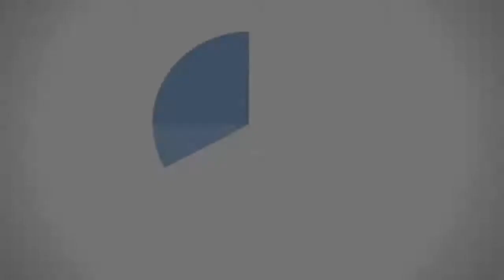الإكراه على الزواج د. محمد خير الشعال اجمل مقاطع دينية 🌹فيديوهات دينية تحفيزية 🌹فيديوهات دينية جميلة